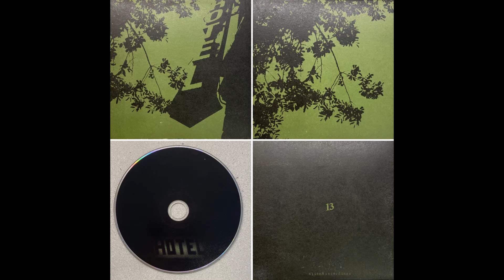Molasses - Trouble At Jinx Hotel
Alien8 Recordings, 2004
1. Siren's Song / La La La, Amerika
2. Saint Christopher's Blues
3. Sign Of Judgement
4. Lynn Canyon Wedding Song/Coda
5. You Can't Win
6. Trouble In Mind
7. Las Niñas
8. Miss Peach's Pawnshop / Buffaloed At Wounded Knee / The Weeping Winds
9. No Love Lost
10. Songs From The Basement